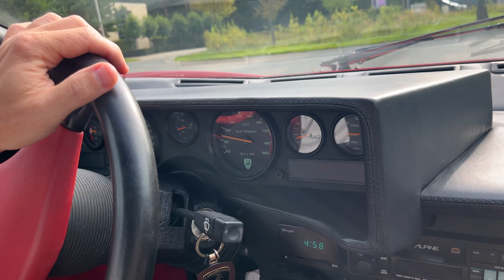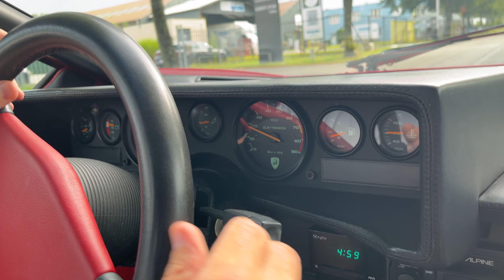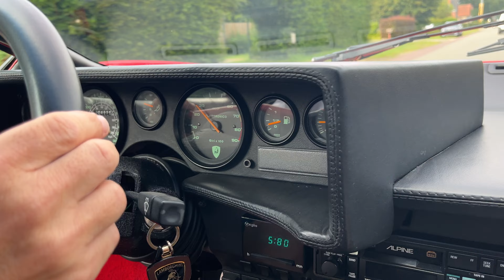drive video Lamborghine countach Carcave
1989 Lamborghini Countach 25th Anniversary Downdraft powered by the 5.2L V12 producing 455 bhp

A 25th birthday present from Lamborghini to the world, the final instalment in the Countach dynasty was launched in 1988 at the Italian Grand Prix at Monza. In many ways, it represented the most usable and ergonomic of all Countach variants. Where the original LP400 ‘Periscopio’ existed in spite of its driver, the 25th Anniversary edition took its owner’s comfort into account with electric windows in place of the “keep-fit” originals, electrically adjustable seats, and an air conditioning system capable of matching the heat produced by the mid-mounted 5.2-litre V-12.

Despite being the final iteration of the Lamborghini Countach, the 25th Anniversary accounted for the lion’s share of production, with no fewer than 657 examples leaving Sant’Agata Bolognese between 1988 and 1990. Among them was this car, chassis 12637, an attractively specified Rosso Siviglia over Black leather with red piping example that was delivered to its first owner in Sweden back in October of 1990. Lamborghini Polo Storico has confirmed that our Countach was produced in early 1989, meaning that it is quite possibly one of the first ones built. Also the VIN gives us reason to believe that this is the case. She was imported by her second and current owner to Belgium in 1992 with 1310 kilometers driven, who has had her ever since. The invoice from 1992 is still present with the car. She has only driven 4960 kilometers since new, which can be backed up by her outstanding quality of her mechanicals, interior and exterior. Being a 2 owner car with such low mileage is truly unique and a rare opportunity which we are proud of to bring to market.

Finished in its original shade of Rosso Siviglia, she stands out amongst the crowd. This particular Countach is in excellent condition with a stunning exterior and a beautifully detailed engine bay. The engine bonnet still shows the Carbon Kevlar weaves through the stunning Rosso lacquer paint. Inside you will find an equally immaculate ‘Nero’ leather interior with red piping and red carpets. Very period correct for a Countach. Being a 25th Anniversary, she comes with electric seats, air conditioning, electric windows, etc. The car has also the correct 1989 Alpine 7385L radio installed in working condition and with the original Alpine manual.

Our 25th Anniversary is equipped with the 5167 cc V12 engine with the original 6 downdraft Webers producing 455 bhp. Attached to a 5 speed manual gearbox. This means that this Countach has a top speed of 295 kph and does 0-100 kph in 4.5 seconds. Our mechanics have given her a complete check and can confirm that she is in excellent condition. She is running her original set of spotless factory original O.Z. wheels and the correct Pirelli P-Zero Assimetrico front and rear tires. Even the original spare wheel is neatly tucked away in the front bonnet. She runs and drives like the day she left the factory. She comes with all of her original owners manual, factory service manual, etc.

The Lamborghini Countach is without doubt the most iconic automobile of the 80’s. It was a poster car for a generation. Those who lived through this decade memorize the cars incredible looks and performance. Original and well maintained models become increasingly difficult to find, exceptional examples are quickly being snatched up by collectors. This Countach is very well preserved and a wonderful opportunity. This is really one of the nicer examples on the market.

WE’LL DRIVE YOU CRAZY - WORLDWIDE SHIPPING - STORAGE - WORKSHOP